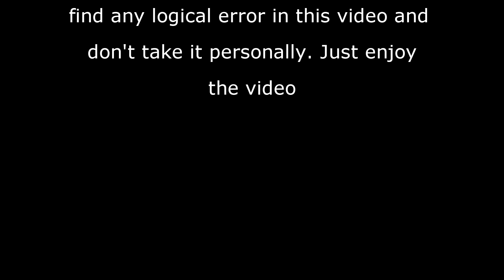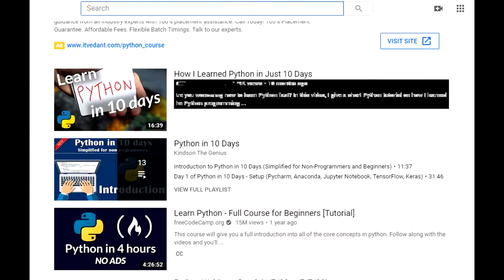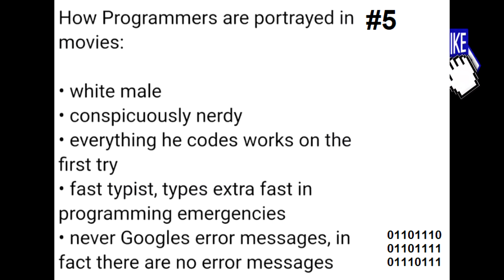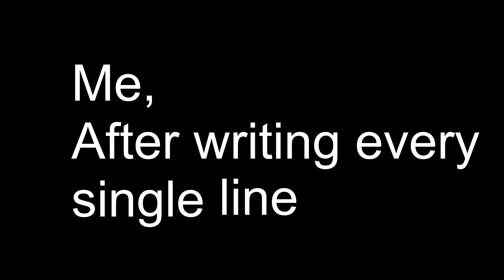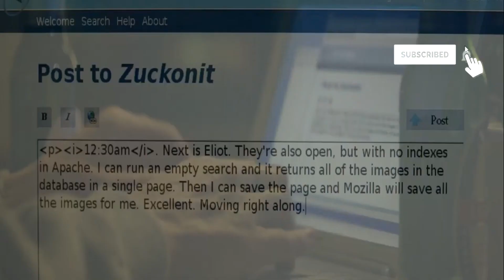FUNNY MEMES ON PROGRAMMERS/PROGRAMMING PART 5 😂😂[only programmer can understand this]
Hi friends.

Welcome to my you tube channel Programming knowledge.

This is the fifth video of funny memes on programming series,
In the first four videos (link provided below), I have got such a nice response from the viewers , so I have decided to make more videos on it.

If you like to make matrix effect in c which is shown in intro of this video then watch this video.

JAY HIND.